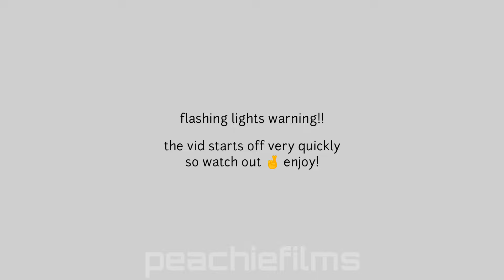"The Moon Escapes" but i reanimated it my way pt. 3 (fight animation practice) | solarballs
this is my first time animating a fight scene so please go easy on me 😭😭 anyways WHAT,,,, a third solarballs video,,, u can clearly tell its making me go insane

also ANOTHER WHAT,,, 23k of u watch my stuff !!? thank you so so much im gonna start crying/j💛